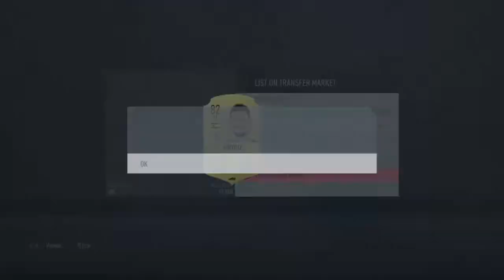FIFA 20 Chialini 89 walkout